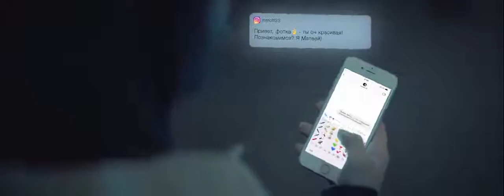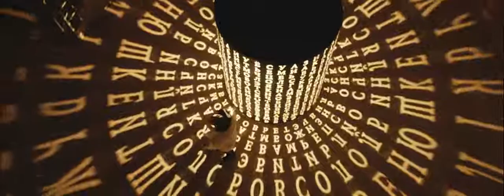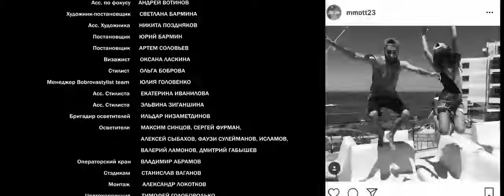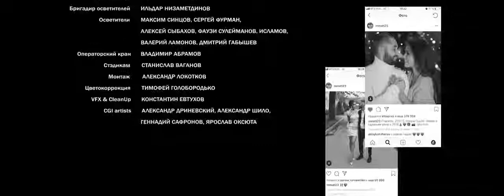Мот — По Буквам премьера клипа, 2018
Director Kate Yak @kate_yak
Director of Photography Vitaly Sechenov
Producer Irina Lapteva
Line producer Max Artemenko
1st AD Jesika Starikova
Casting director Dima Bokhanov
Location manager Denis Iordanov
Administration Dmitriy Vlasov, Alexander Lubenko
Assistant Alina Smirnova
1st AC El Gladnikov / Alexander Karasev
2nd Assist Andrey Votinov
Production designer Svetlana Barmina & Nikita Pozdnyakov
Art department Yuri Barmin, Artem Solovev
Style Olga Bobrova, Yuliya Golovenko, Ekaterina Ivanilova, Elvina Ziganshina
Make Up Oksana Laskina
Light department Maxim Sincov, Sergey Furman, Alexey Sybahov, Fauzi Suleymanov, Rustem Islamov, Valery Lamanov, Dmitriy Gabyshev
Crane Vladimir Abramov
Steadicam Stanislav Vaganov
Editor Alexander Lokotkov
Color Timofey Goloborodko
CG Artists Konstantin Evtuhov, Alexander Drinevskiy, Alexander Shilo, Gennady Safronov, Yaroslav Oksuta